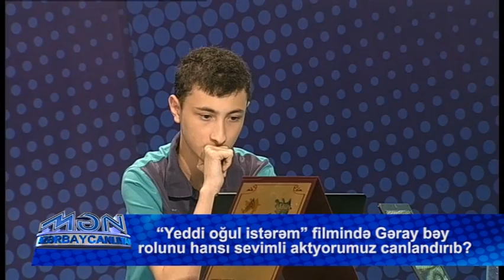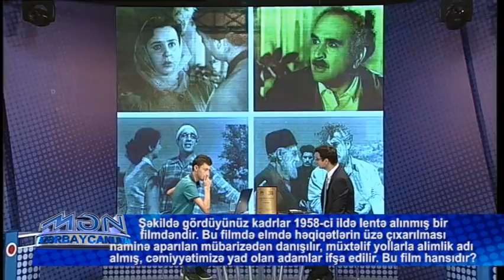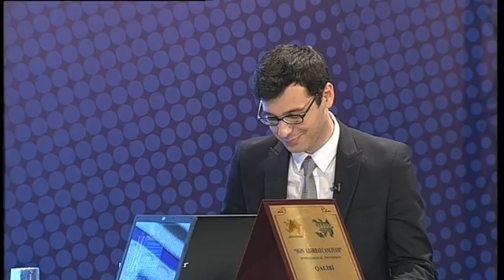Mən Azərbaycanlıyam 16. 10. 2016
👇👇👇 Milli bilik yarışması 2009-cü ildən etibarən Azərbaycan Televiziyasında yayımlanır. Yarışmada yaşı 15-dən 29-a qədər olan bütün ölkə gəncləri iştirak edə bilər. Verilişdə iştirak edən şəxslərə 5 mövzuda Ana-dili və Ədəbiyyat, Tarix, İncəsənət, Çoğrafiya, Ümumi mövzularda sullar ünvanlanır. Yarışmada bu günə kimi onlarla Azərbaycan gənci qalib olub. Başlıca məqsəd doğma vətənimiz Azərbaycanı daha yaxından tanımaqda və tanıtmaqda yardımçı olmaqdır. “Mən Azərbaycanlıyam” milli bilik yarışması hər həftənin bazar günü saat 19:00-da (təkrarı çərşənbə günü saat 19:00-da) “Azərbaycan Dövlət Televiziyasının (AzTV) efirində yayımlanır.  Hər həftə 10 nəfər iştirakçı arasında keçirilən yarışda bir qalib seçilir. Sonrakı mərhələdə 10 həftənin qalibləri yarışır. Finalda isə yarışmaya ayrı-ayrılıqda 10 həftə üzrə qalib olmuş 4 iştirakçı qatılır. Sonda I yer üzrə 1 nəfər, II yer üzrə isə 3 nəfər qalib kimi təsdiq olunur. Bütün mərhələlər üzrə qaliblərə hədiyyələr (əsasən noutbuklar) təqdim olunur.
“Mən Azərbaycanlıyam” milli bilik yarışmasında iştirak elektron qaydada aparılır. Belə ki, 15-29 yaş aralığında olan hər kəs “ saytına daxil olmaqla rahat şəkildə qeydiyyatdan keçə bilər. Qeydiyyat prosedurunu uğurla tamamlayan istifadəçilərin ilk növbədə intellektual səviyyəsi yoxlanılır, bundan sonra yarışmada iştirakı təsdiqlənir. Hər verilişin qalibinə Gənclər və İdman naziri Azad Rəhimov tərəfindən imzalanmış diplom və Nəqliyyat, Rabitə və Yüksək Texnologiyalar Nazirliyi tərəfindən noutbuk hədiyyə olunur.